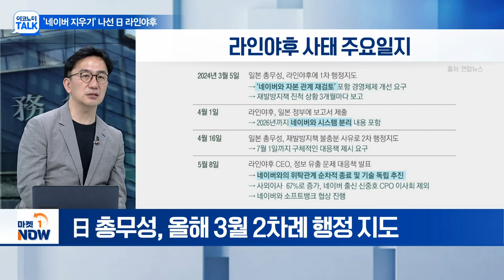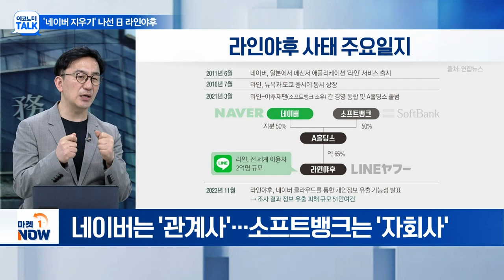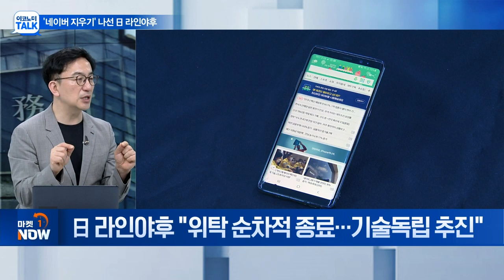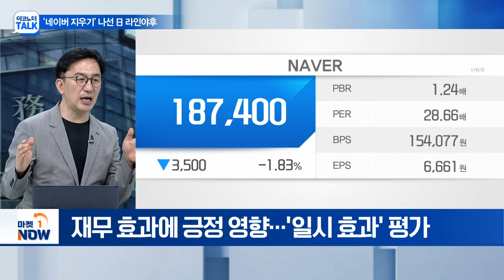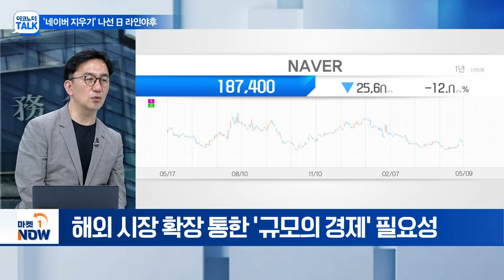‘NAVER 지우기’ 본격화? 수위 높이는 日 '라인 강탈' | Market Now (20240509)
Q. 日정부 "네이버, 라인서 손떼라"... 현황은?
Q. 라인야후 "지분 매각 요구"... '脫네이버' 가속화?
Q. '라인의 아버지' 신중호 이사진 퇴임... 日 '라인' 강탈?
Q. 日 라인야후 "위탁 순차적 종료... 기술독립 추진"
Q. 네이버 지분 매각 이슈 주가 영향은?
Q. 소프트뱅크 실적 발표 예정... 예상 내용은?
Q. 日 정부 주도 '라인 뺏기'... 시사점은?